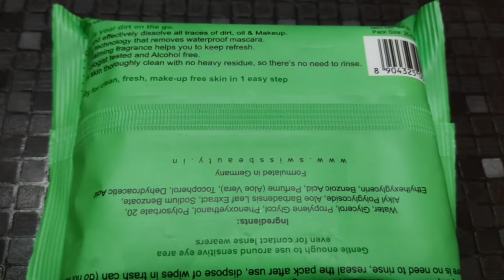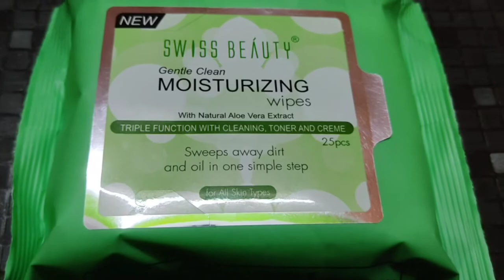swiss beauty gentle clean moisturizing wipes with aloevera extract review and use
keep support